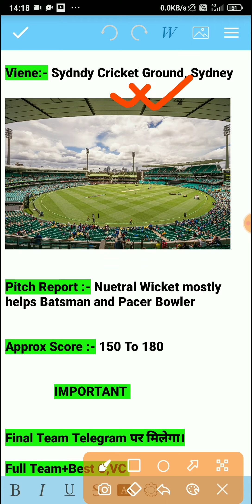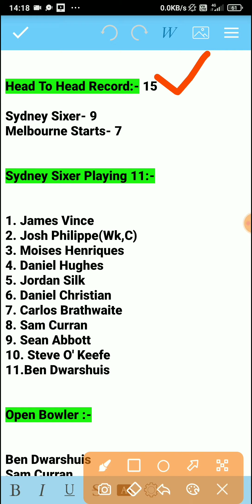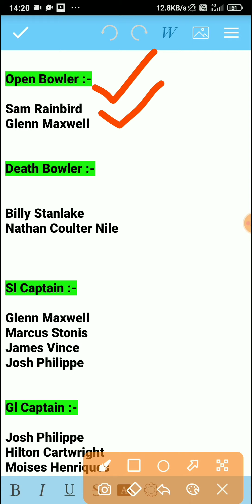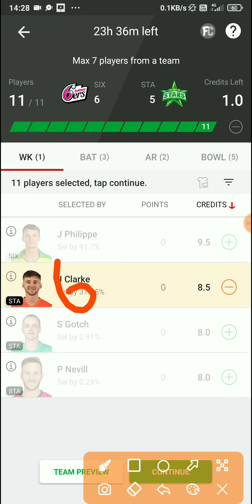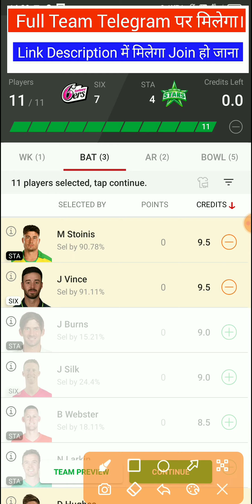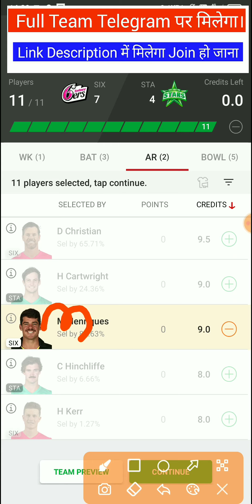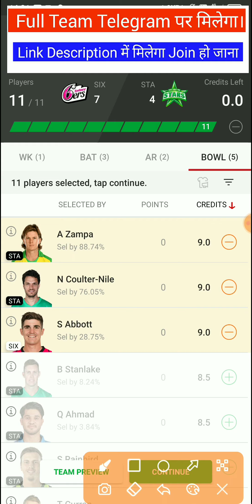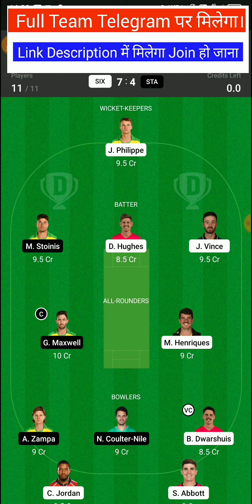SIX vs STA Dream11 Team, SIX vs STA Dream11, SIX vs STA, SIX vs STA Dream11 Prediction, STA vs SIX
SIX vs STA Dream11 Team, SIX vs STA Dream11, SIX vs STA, SIX vs STA Dream11 Prediction, STA vs SIX, SIX vs STA Dream11 BBL T20 Match